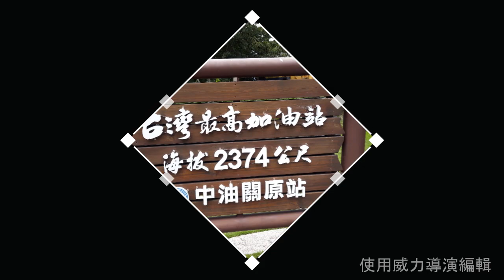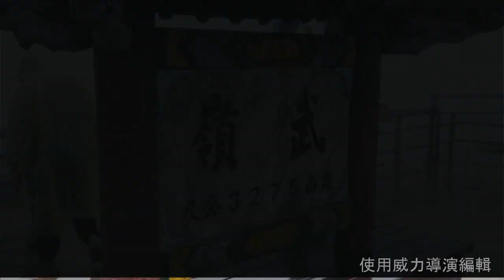20180705武嶺 VLOG